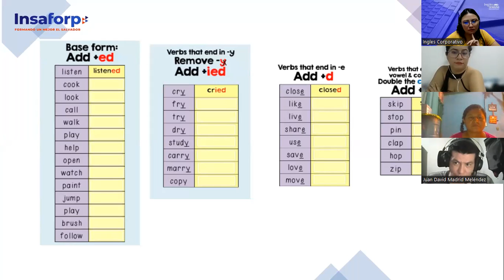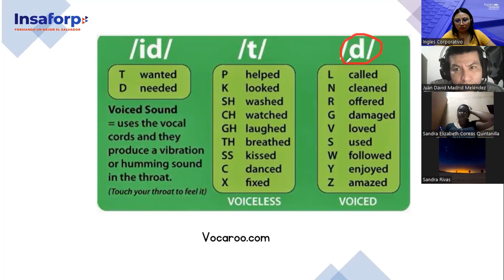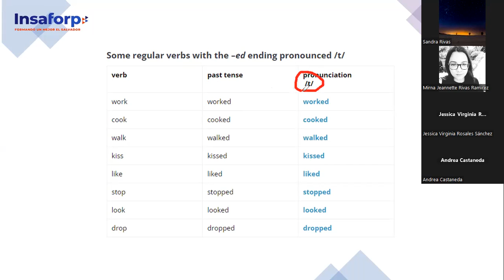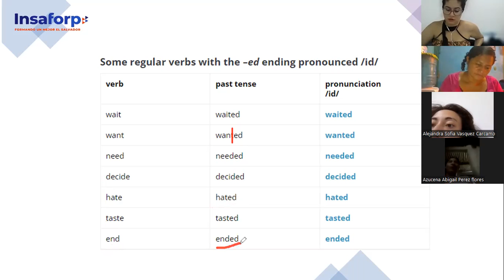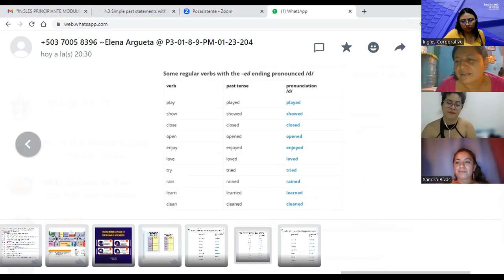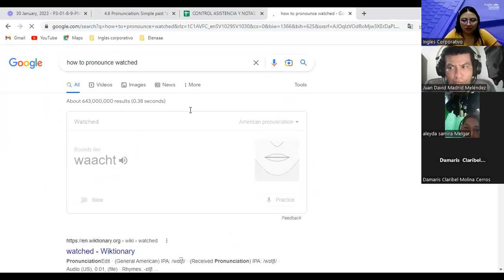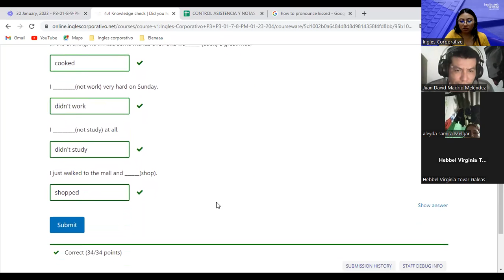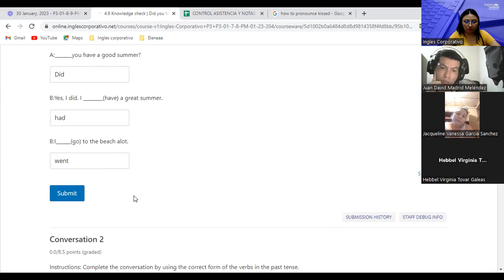10-31-01-23-FI-REGAL-97-Argueta-Simple Past/Regular verbs pronunciation